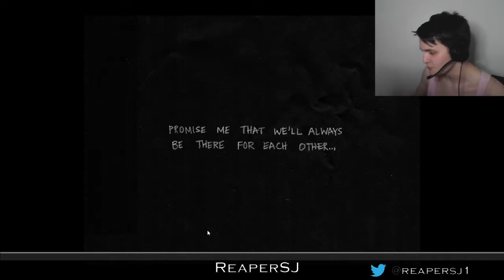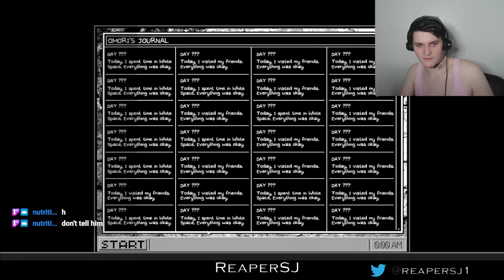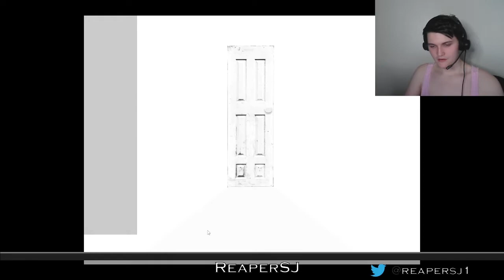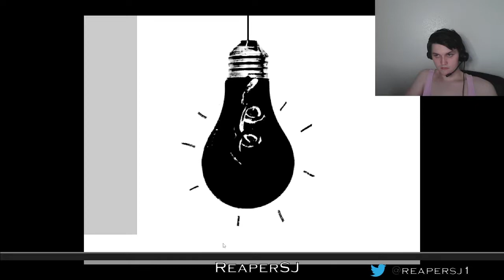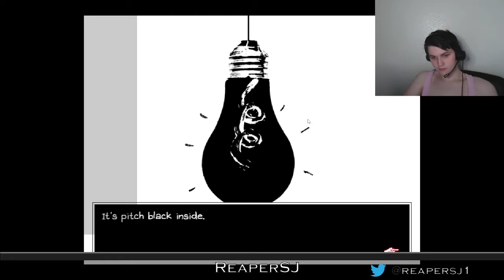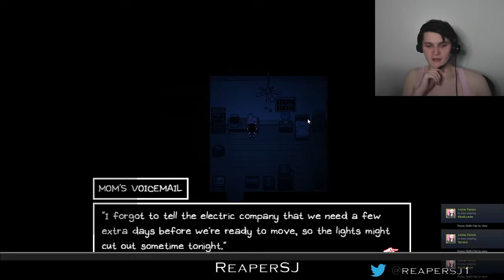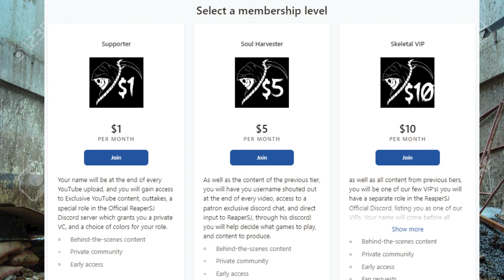Blind Omori Playthrough Episode 1